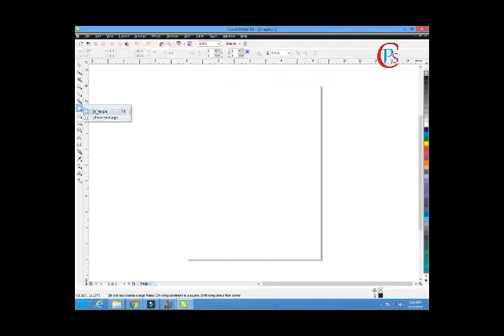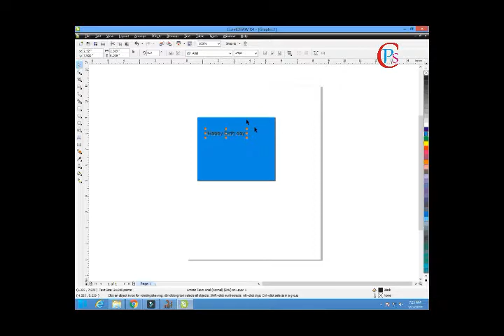Corel Draw Tutor No . 2